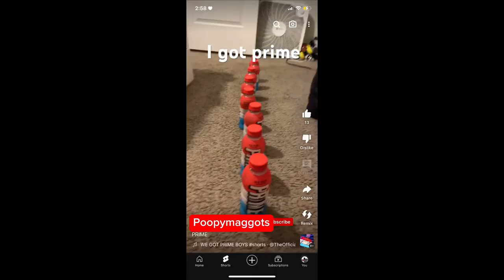The Cringiest Kids Alive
Gen Z cringe videos that make me embarrassed to be on earth